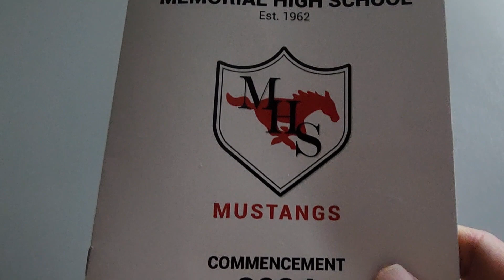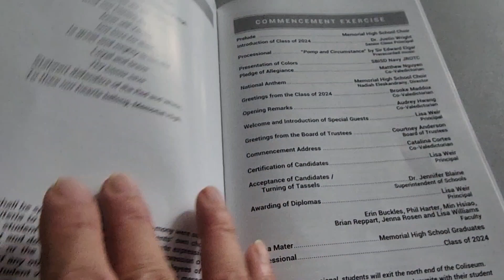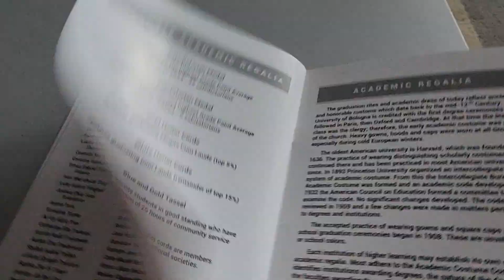High School Graduation Ceremony 2024 in the U.S - Lễ tốt nghiệp THPT/Lễ trưởng thành ở Mỹ.